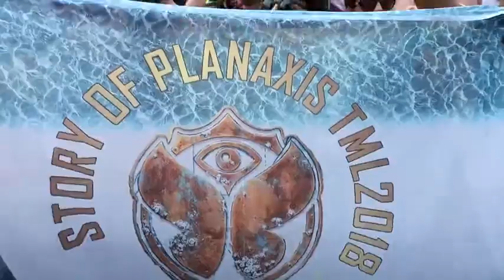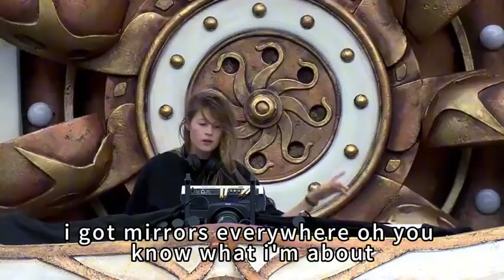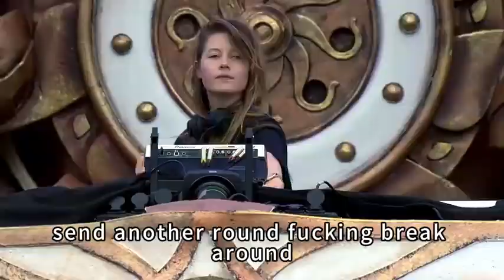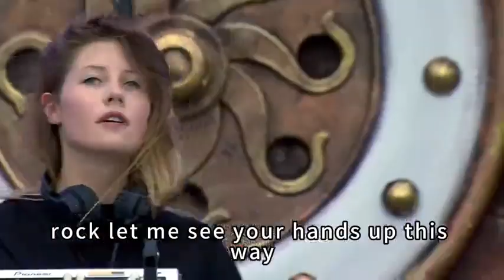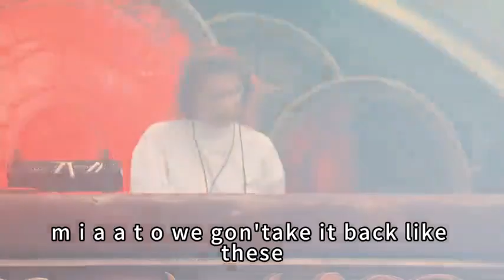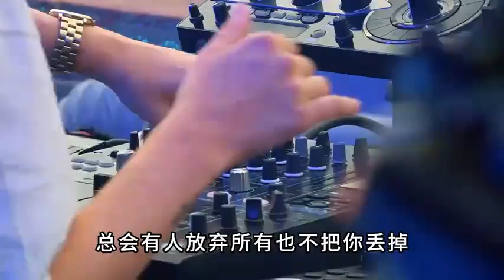【中文DJ舞曲】一生不变（关注收藏精彩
[Nhạc Dance DJ Trung Quốc]